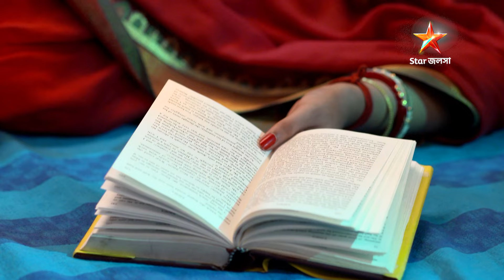হরগৌরী পাইস হোটেল | Episode 337 | Part A | সোম-রবি 10:00 PM